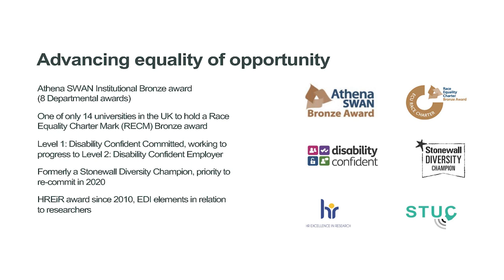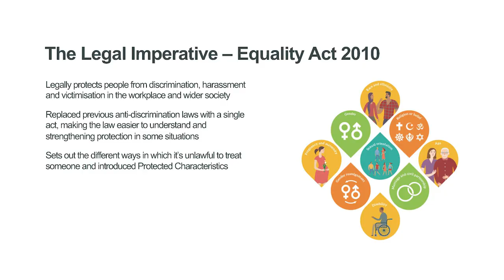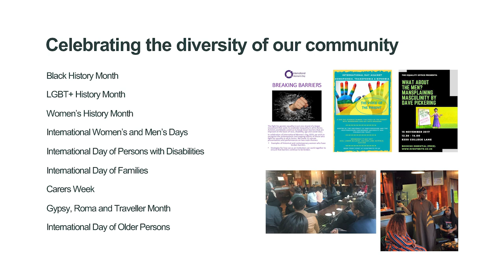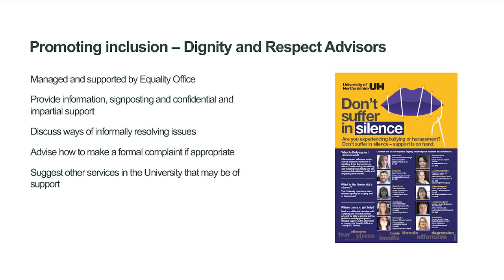Equality, Diversity and Inclusion at the University of Hertfordshire